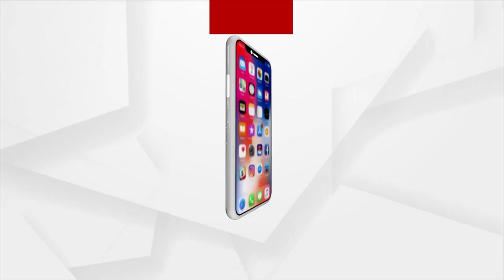Agitated Aspirants Demand Physical Presence Of OSSC Chairman